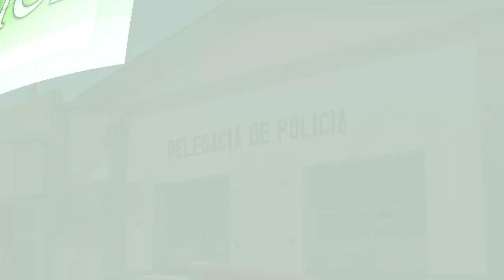SEGURANÇA DA ESTAÇÃO DE TRATAMENTO É MORTO A TIROS EM TAPES.